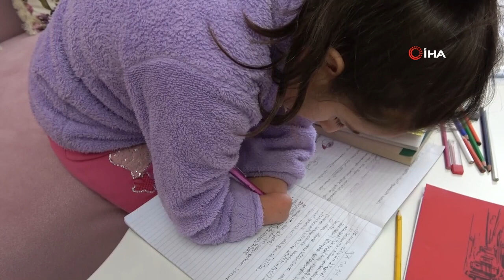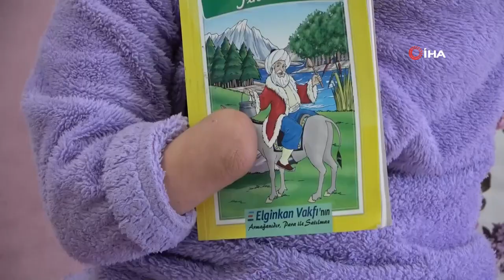Doğuştan Elleri Olmayan Rabia Okuyup Avukat Olmak İstiyor